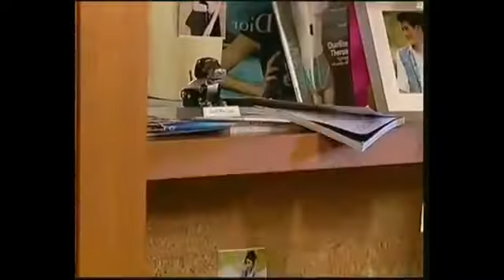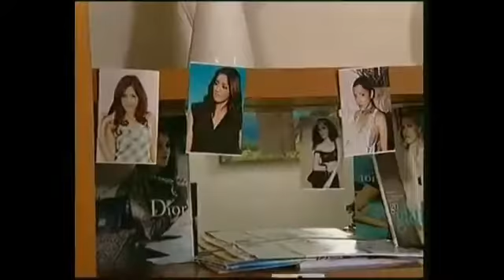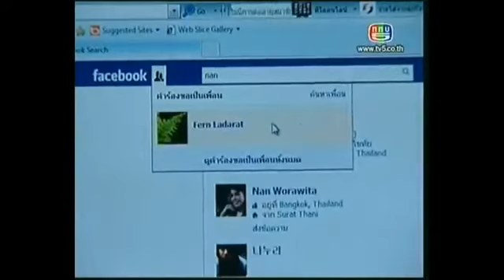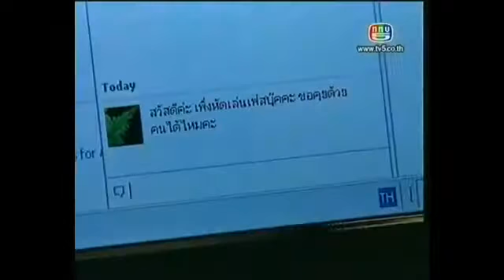Seigi ~ มารยาริษยา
Thai Drama Ch. 5  Upload by เซกิแฟนคลับ
(Seigiozekiclub.com)